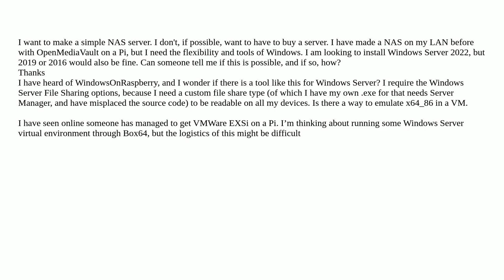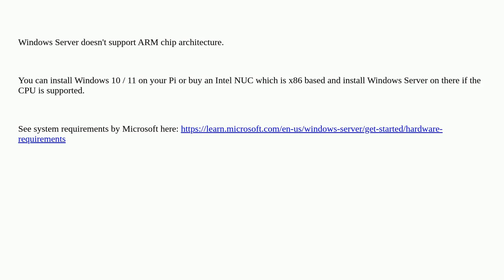Windows Server 2022 on Raspberry Pi 4B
A special thanks goes out to the awesome community

  raspberry-pi windows nas